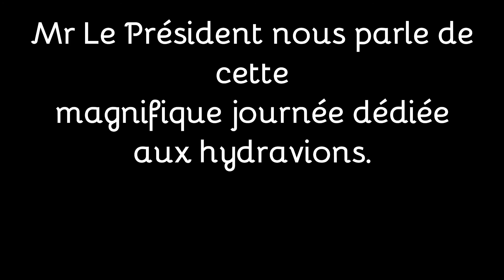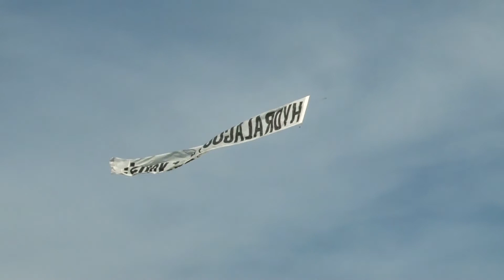Hydralagou 2021 vu par Virgilio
Les 1er et 02 octobre 2021.
 Quelle belle journée et quel beau week-end sur les bords du lac du Salagou. Les pilotes présents se sont régalés. Les absents  ont eu tort de ne pas venir. Mais rien n'est perdu, une deuxième chance de participer leur est donnée en 2022...encore un peu de patience. Merci à tous, au Président du club AMVH  ainsi qu'à l'organisateur de ce beau meeting. Bon visionnage. Régalez-vous. Peut-être que l'envie de vous inscrire au club vous titille...dépêchez-vous, il ne reste que ...30 places disponibles. N'hésitez pas à les contacter.